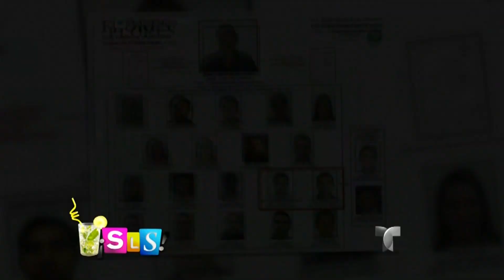Carlos Hermosillo y Francisco Palencia apoyan a Rafa Márquez | Suelta La Sopa | Entretenimiento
Video oficial de Telemundo Suelta La Sopa. El exfutbolista  Carlos Hermosillo aseguró que Márquez es un deportista intachable.